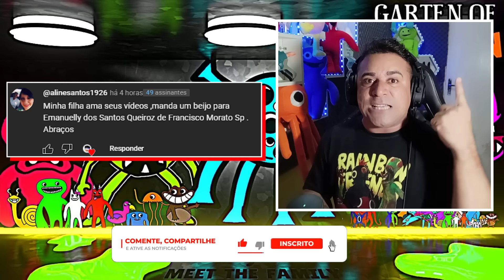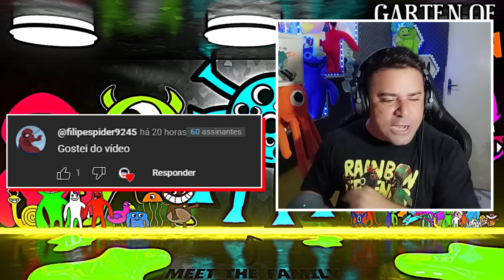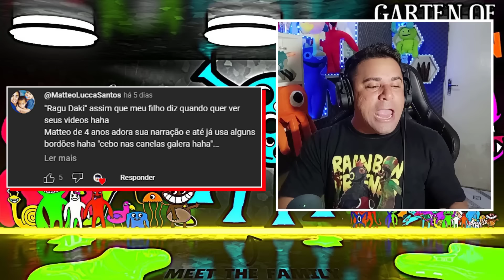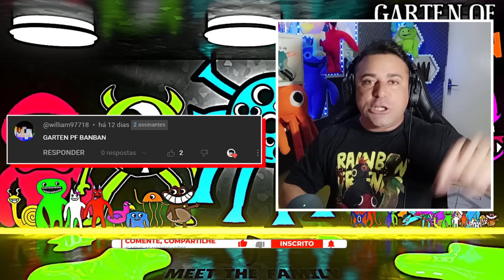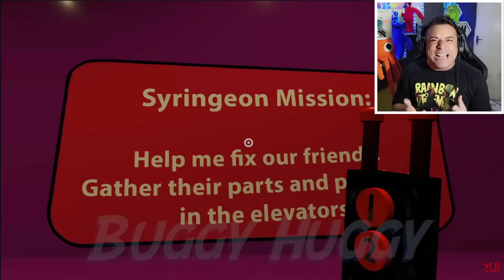Garten of Banban 5 - TODOS OS NOVOS MONSTROS NO GARTEN OF BANBAN 5 REVELADO BOSS FIGHT NOVO FINAL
👉Creditos para os Vídeo que Reagi nesse vídeo, Visite o Canal de todos: